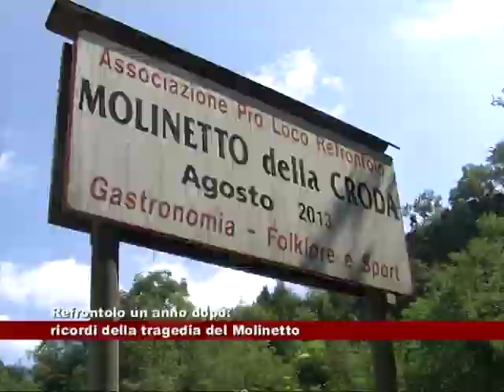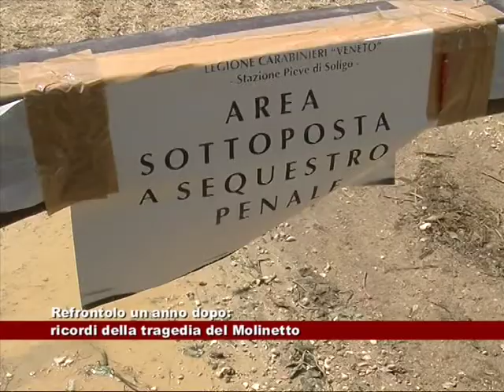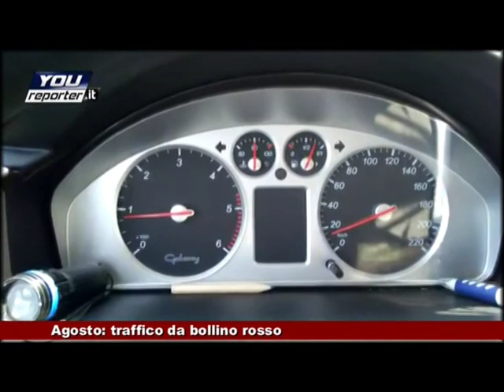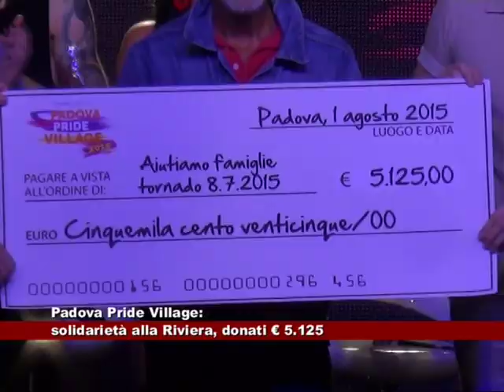News Telecittà 03/08/2015